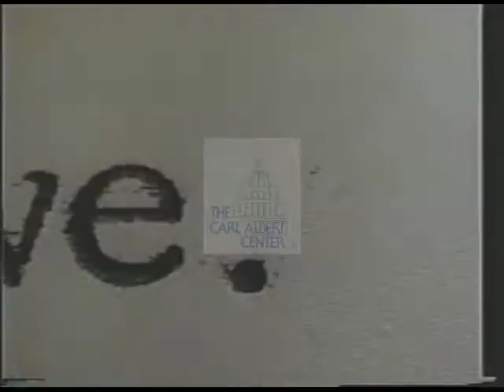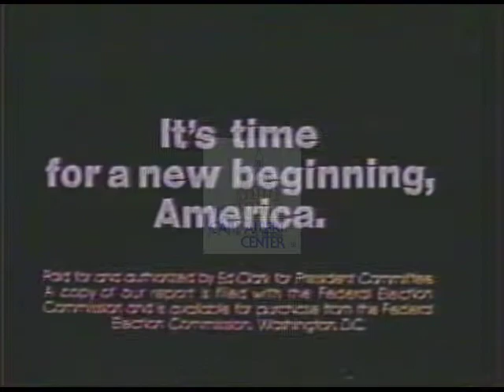Ed Clark [Libertarian] 1980 Campaign Ad [Spot 1]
Ed Clark, Libertarian candidate for United States President.  This 1980 campaign ad [Spot 1] depicts footage showing Candidate outlining his policy on major issues.

Creator:  Unknown

Location:  United States

Format:  3/4" film; video/mp4

Extent:  04 minutes 01 seconds

Subjects:  Tax Cuts; Government Spending; Foreign Policy